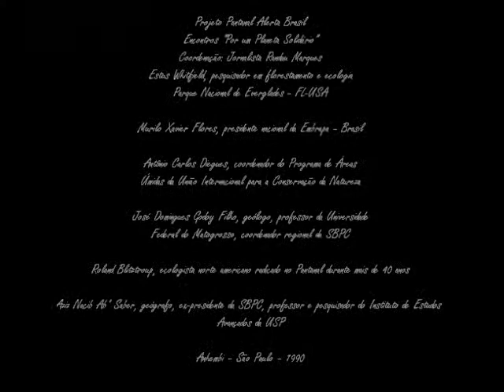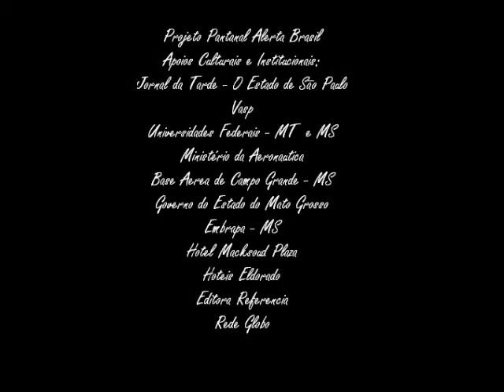"Por Um Planeta Solidário"- José Domingues Godoy Fº- Pantanal Alerta Brasil- Anhembi-SP-1990